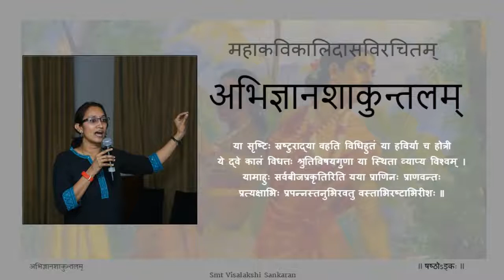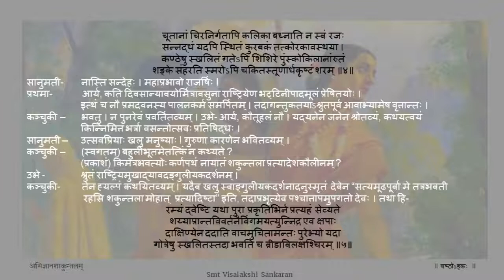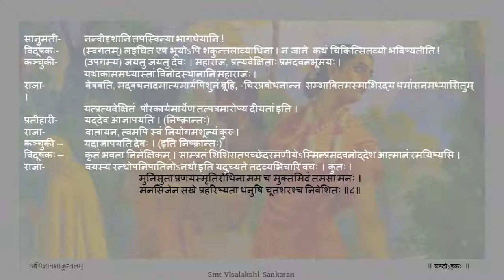अभिज्ञानशाकुन्तलम् अङ्कः ६ पाठः ०३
Act 06

पाठः ०३ - कञ्चुकिना कृतं शोकतप्तस्य दुष्यन्तस्य वर्णनम्, विदूषकप्रतीहारिभ्यां सह राज्ञः प्रवेशः